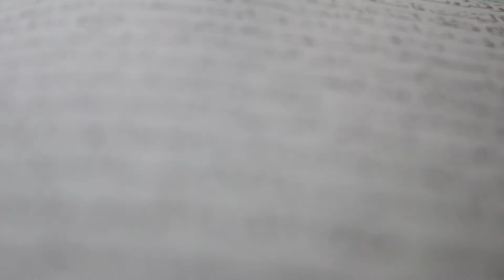The Light of Allah - The Walking Quran - Episode 13 - SALAM Islamic Center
Allah[God] is the light of the Heaven and Earth. If we follow His commands and safeguard the sunnah of the Prophet [pbuh], this light will shine brightly within our hearts. Further, we will be granted gifts directly from Allah.